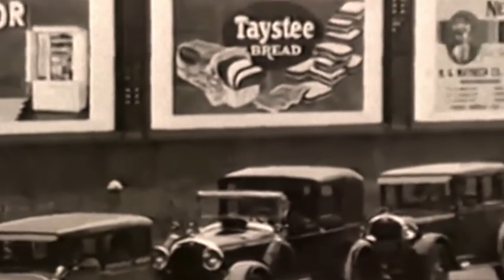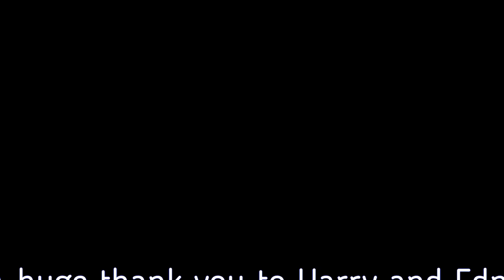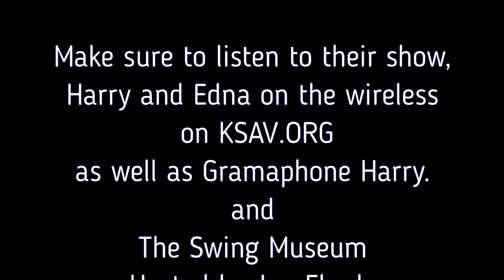Swing Museum with Jan Eberle 8-27-20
With special guests "Harry and Edna On The Wireless"